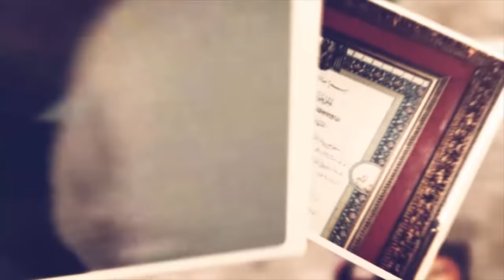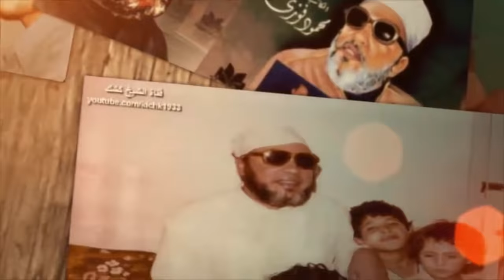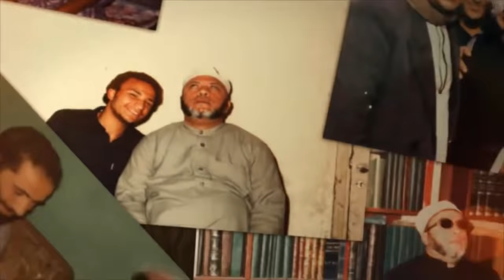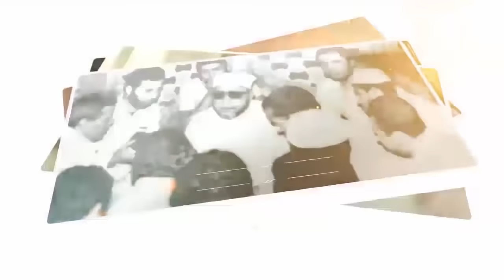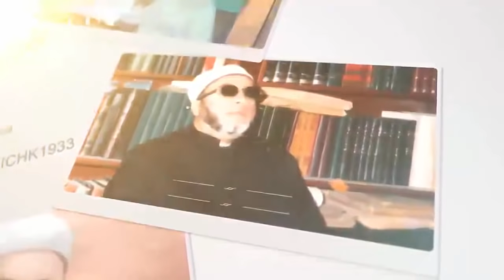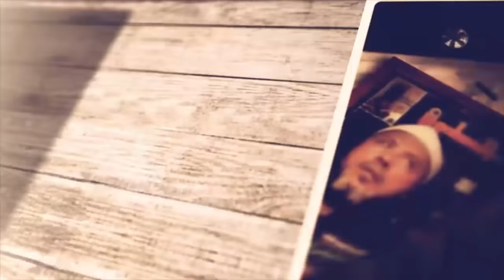قصة صدمة الشيخ كشك من الحاد صديقة المسلم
قناة الشيخ كشك علي اليوتيوب